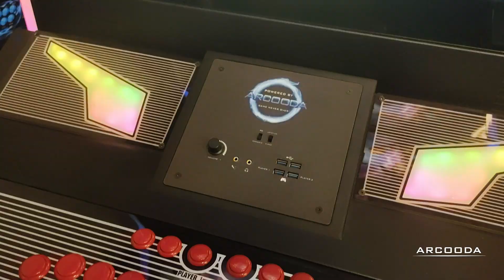Tempest Game Wizard Add-on for Playstation 5, XBOX Series X, PC, Android, Raspberry Pi and more.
*Play any console compatible with the Arcooda Game Wizard Add-on!

If you have purchased the standard Jamma arcade version of the Tempest arcade machine, its super easy to upgrade your machine to support all the latest consoles for endless gaming options.

The upgrade include our own developed IO board, wiring kit, Sanwa buttons and new control panel (audio, controller inputs, USB inputs/outputs, headphone and microphone jacks and switch adjustments). All parts are plug and play into our existing cabinet eco-system.

Our custom Highway IO board now supports;

• PlayStation 3
• PlayStation 4
• PlayStation 5
• XBOX 360
• XBOX One
• XBOX X
• XBOX Series S
• Raspberry Pi
• Android
• PC
• Nintendo Switch
• NeoGeo Mini
• Sega Mega Drive Mini
• Sega Genesis Mini
• Oculus VR
• Mister Gaming System

As new consoles are released we update and release firmware at no charge.

The Tempest Game Wizard Add-on bundle is available for both the Tempest sitdown and upright cabinets.

Chapters:
0:00 Intro
0:14 Add-on includes
0:34 Gameplay
0:47 Compatible with